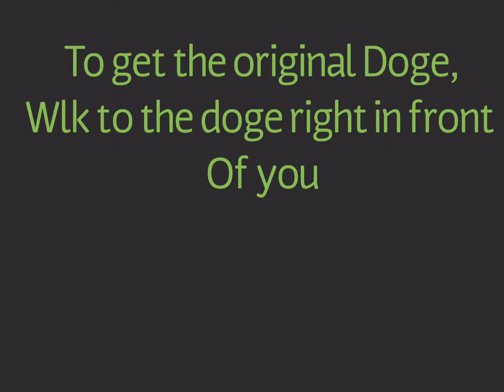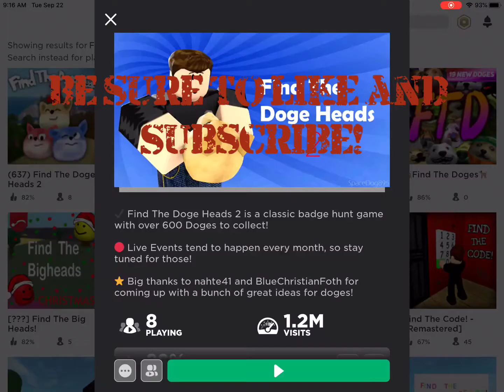How to find the Original Doge in Find the Doge Heads 2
I made a typo on the cover page and during the video (The word Walk). Sorry about that...